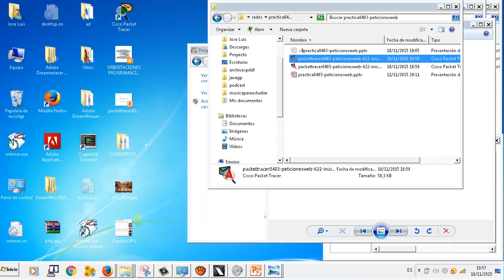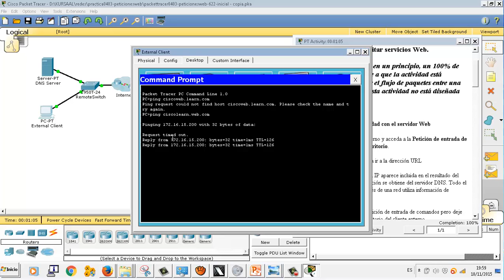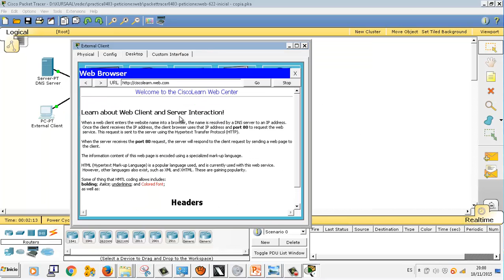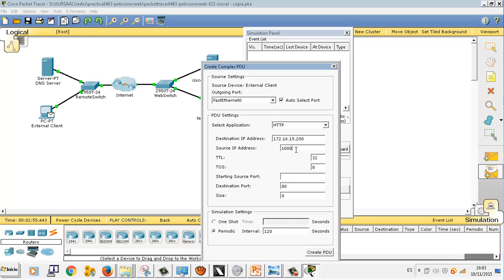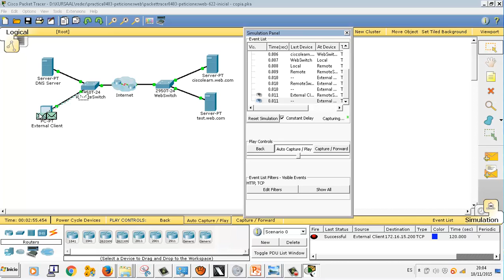Peticion pagina web a servidor Cisco IMRTD FPB2